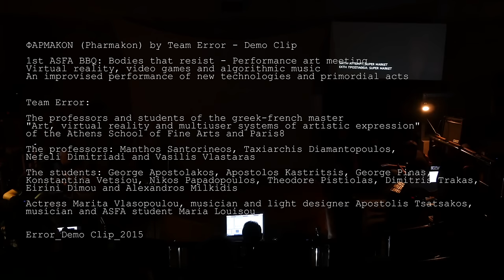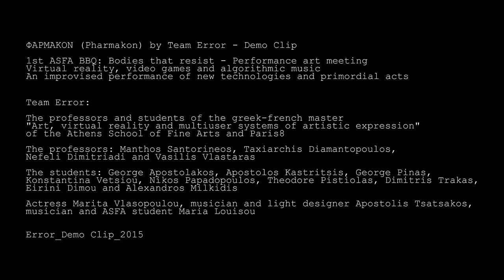ΦΑΡΜΑΚΟΝ (farmakon ) - Demo Clip from Perfomence in BBQ Festival in Athens School of Fine Arts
FARMAKON is an improvisation that incorporates techniques of virtual reality, video games and algorithmic music in conjunction with musicians, performers and the audience. It constitutes an improvised performance of new technologies and primordial acts.
With the artists guiding us through a real-time journey in virtual spaces as the backdrop, using archive photos, sound installations and controlled lighting, an environment is created where the musicians, a singer, an actor and the audience are required to perform in rapport with (or against) it.
The group ERROR is an open platform of improvisation and research in digital culture. It originates in the Thursday Night Jams which were taking place in the Centre for Digital Culture FOURNOS. ERROR 2015 consists of the students of the greek-french master "Art, virtual reality and multiuser systems of artistic expression" of the Athens School of Fine Arts and Paris8, who incorporate in this performance their interactive virtual reality works and the algorithmic sounds of their project “Solution - Redemption”, many of them participating as musicians as well. Professors participate as coordinators of this project, but also as musicians and independent artists. The members of this group are, the “Art and Virtual Reality” Master professors Manthos Santorineos, Taxiarchis Diamantopoulos, Nefeli Dimitriadi and Vasilis Vlastaras. The students George Apostolakos, Apostolos Kastritsis, George Pinas, Konstantina Vetsiou, Nikos Papadopoulos, Theodore Pistiolas, Dimitris Trakas, Eirini Dimou and Alexandros Milkidis. Actress Marita Vlasopoulou, dancer and choreographer Dimitris Karalis, musician and ASFA student Maria Louisou and, of course, the audience.